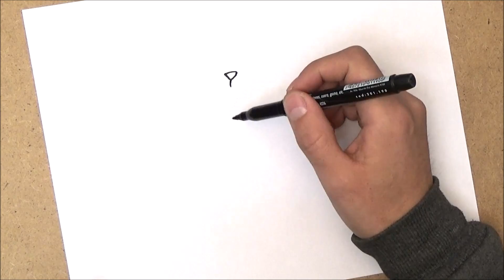como dibujar un conejo de pascua | como dibujar un conejo de pascua paso a paso | 2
En el siguiente video te mostraré como dibujar un conejo de pascua paso a paso, es fácil y divertido.